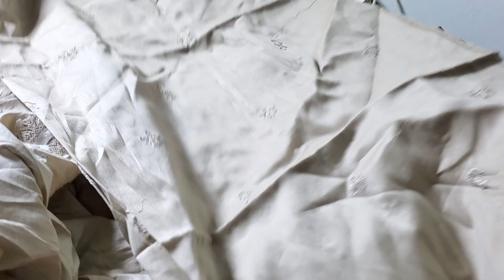Sunday clearance sale 03032929979